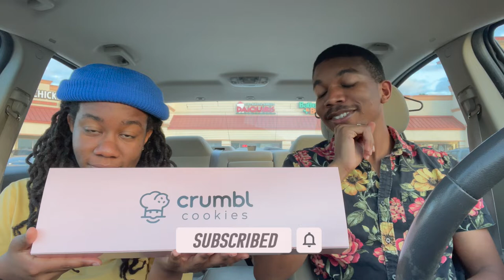WE TRIED CRUMBL COOKIES FOR THE FIRST TIME AND WE THOUGHT ...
MAYA & DANIEL